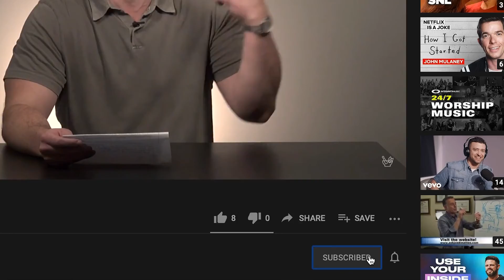Functional Health Talk - Q&A: KIDS, GUT HEALTH, & PROBIOTICS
Q&A: KIDS, GUT HEALTH, & PROBIOTICS
This email comes from a mom who's son is struggling with digestion issues. Joyce Gibb gives a clear, easy protocol that will work to help anyone have better gut health!

Joyce Gibb has been a Nurse Practitioner for over 14 years. Joyce has a diverse background of medical experience ranging from family practice to urgent care, and experience in ambulance and helicopter patient transport.

In 2003 She began to focus my interest and training in functional/integrative medicine.

You can find out more about Joyce by visiting our website listed below.

Joe DiMatteo is the host of The Ask the Pharmacist Radio Broadcast heard nationally on SiriusXM channel 131.

for more information.